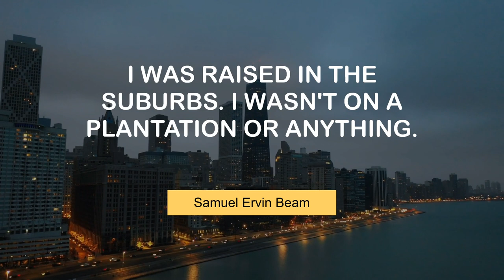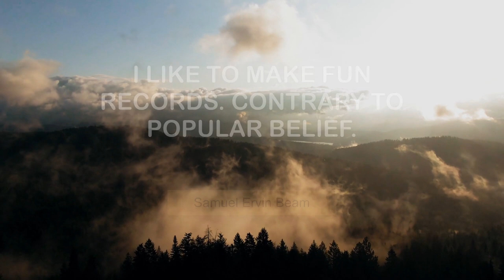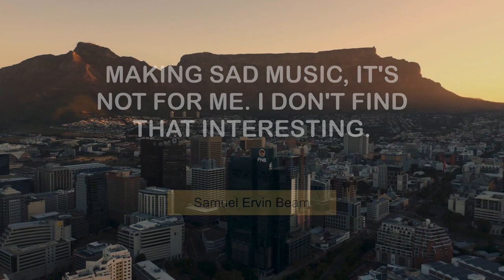Samuel Ervin Beam's Life Changing Quotes | @MyMotivationMantra | Your Motivation Mantra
Motivating Quotes of Samuel Ervin Beam | Your Motivational Dose

00:00 Saxophones are awesome. - Samuel Ervin Beam
00:25 I try to write humanistic songs. - Samuel Ervin Beam
00:43 I was raised in the suburbs. I wasn't on a plantation or anything. - Samuel Ervin Beam
01:01 I don't watch that much TV. - Samuel Ervin Beam
01:19 I certainly don't want to make the same record twice. That's no fun. - Samuel Ervin Beam
01:37 Contradictions are fun. - Samuel Ervin Beam
01:55 I like to make fun records. Contrary to popular belief. - Samuel Ervin Beam
02:13 Making sad music, it's not for me. I don't find that interesting. - Samuel Ervin Beam